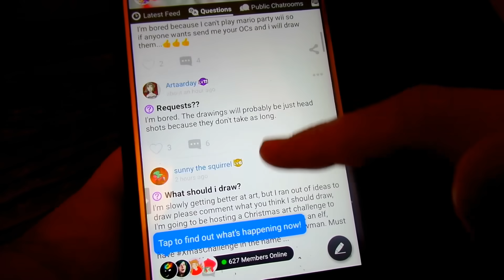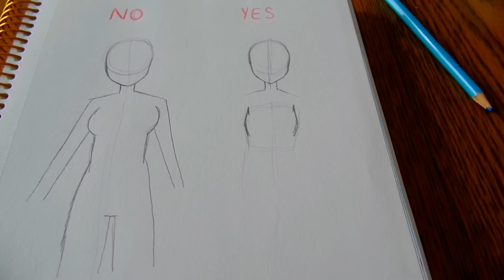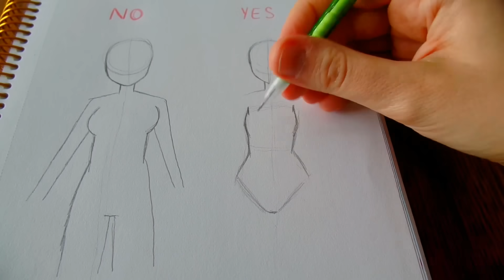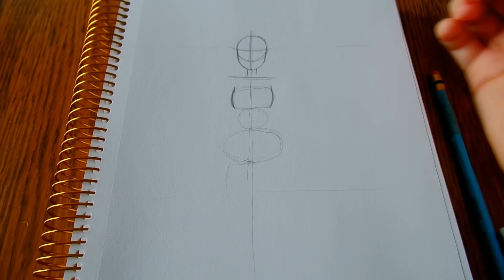☆ HOW TO DRAW || Female Body Tutorial ☆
I hope my tutorial helps you in some way! This is just to show how I go about drawing female bodies. (This is in no way THE definitive way to draw girls as there are many body types! These are just the basics of how I go about it when drawing).

I like how it shows how many people are online at once!